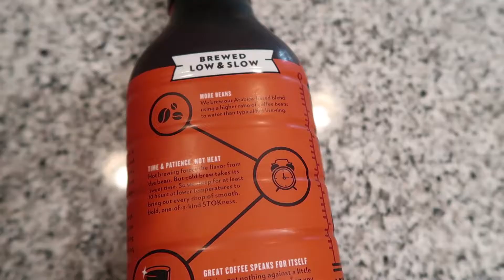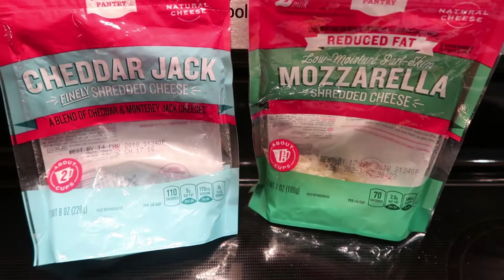Favoris BOUFFE pour voyageurs & étudiants en résidence :: Dans ma cuisine d'Atlanta | Sandra Ty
C'est l'heure des bilans! Dans cette vidéo, je vous montre quelques éléments qui m'ont sauvé la vie dans ma cuisine d'Atlanta que ce soit pour leur côté pratique, pour leur polyvalence, pour leur prix ou tout simplement parce que c'était appétissant !

👍 :: N'hésite pas à me donner un like si tu as aimé la vidéo!
⤵️ :: Viens jaser avec moi dans les commentaires!

💚 Pour que je sache que tu as lu jusqu'ici, écris "ail ail ail" en commentaires :) hehehe